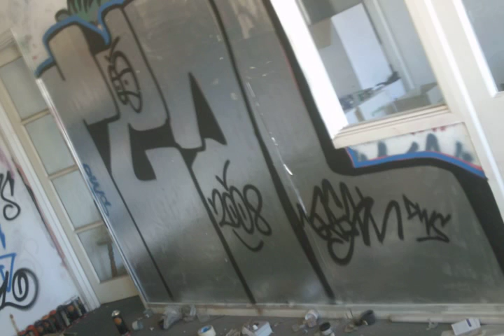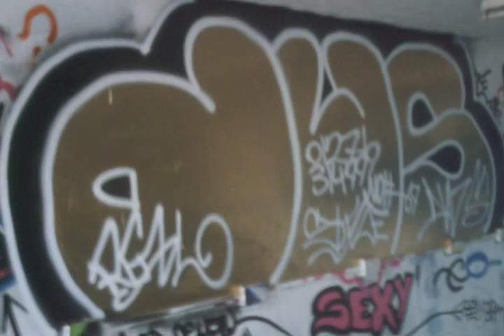DwS ThE ReaL stYle *69 GraFF SHoW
GRAFFITI SLIDE SHOW
GraFF By ThE ReaL STyLe *69
NORTH DEVON HYDROPONICS
MONSTER COLORS 4 SALE ON SITE